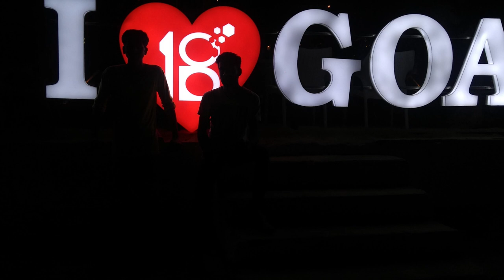IV Goa Memories | CEM CSE 2016-20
Industrial Visit 2018 by College of Engineering Munnar Computer Science and Engineering Batch 2016-20.

Bangalore - Goa - Udupi